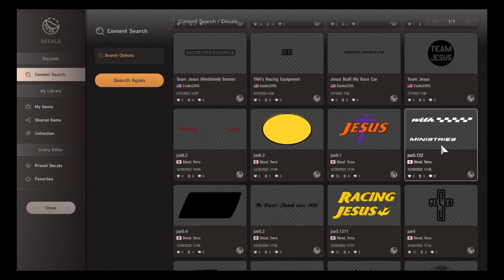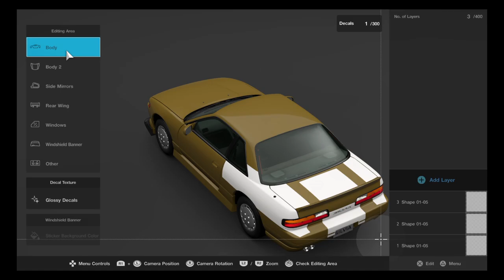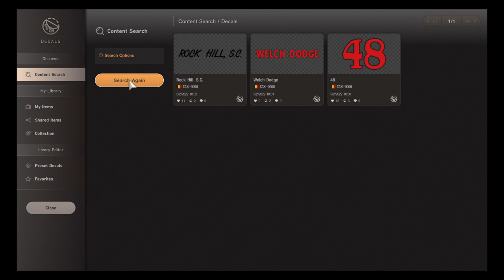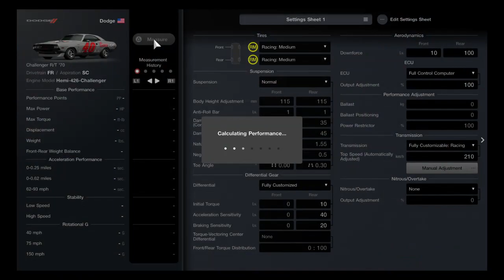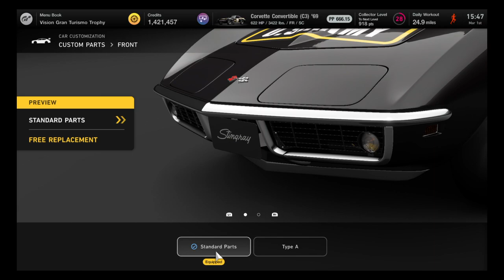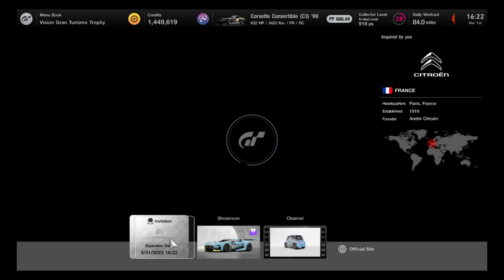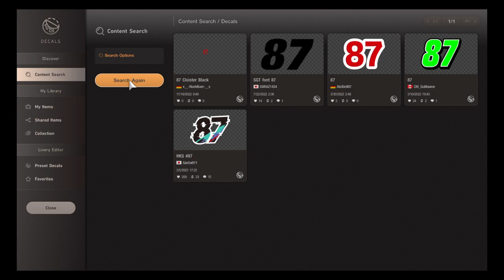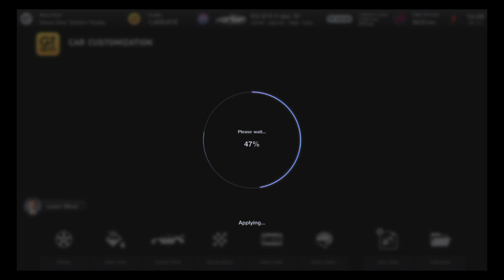Gran Turismo 7: More Custom Paint Schemes